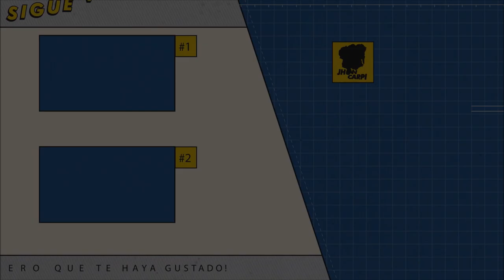CABIN FEVER: LA CRONOLOGÍA.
CABINFEVER: LA CRONOLOGÍA.